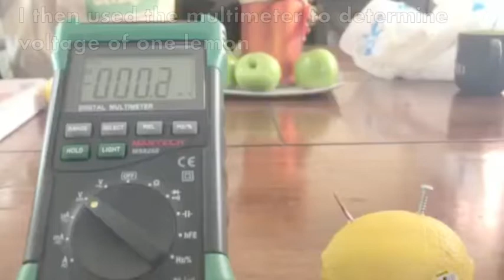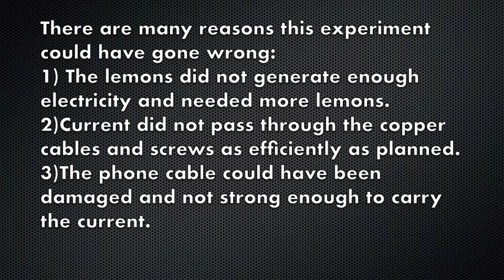Lemon Phone Charger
Attempt at charging a phone with the electrolytes inside lemons for a science project.